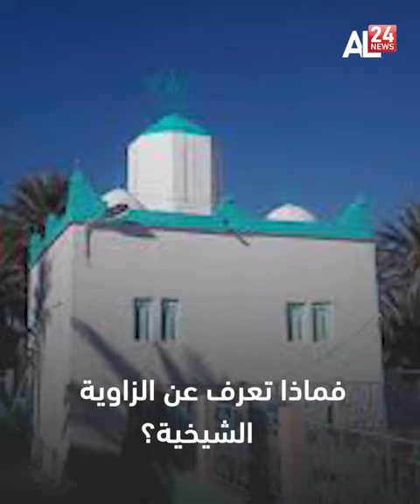طريقة صوفية انطلقت من الجزائر نحو افريقيا وأوروبا وآسيا.. تعرف عليها